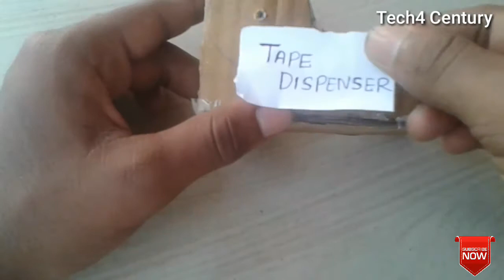How to make tape dispenser using carboard |M4 Tech Tape dispenser